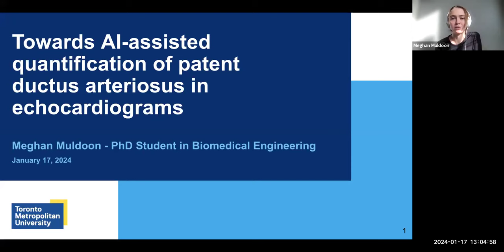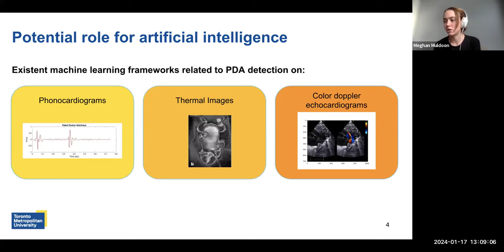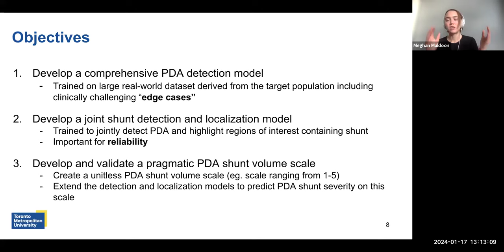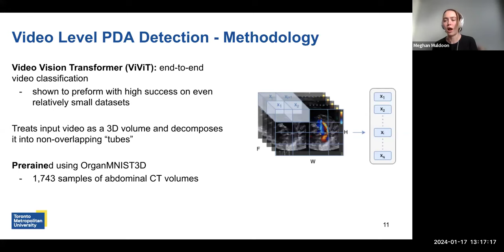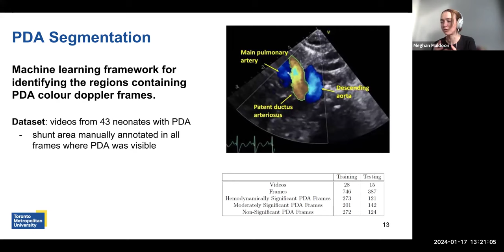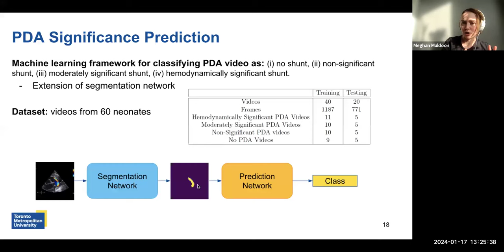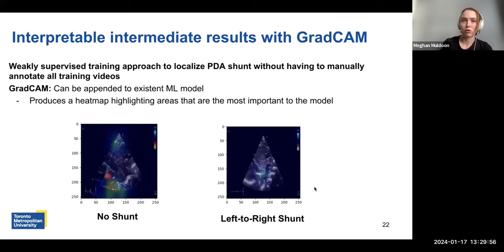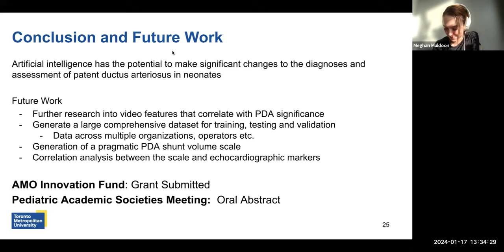Towards AI-Assisted Quantification of Patent Ductus Arteriosus in Echocardiograms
Speaker: Meghan Muldoon
Panelists: Dr. Naimul Khan, Dr. Danielle Rios & Dr. Wyman Lai
Moderators: Dr. Faith Zhu & Dr. Amish Jain

NHRC Site Presentation: Lecture 14